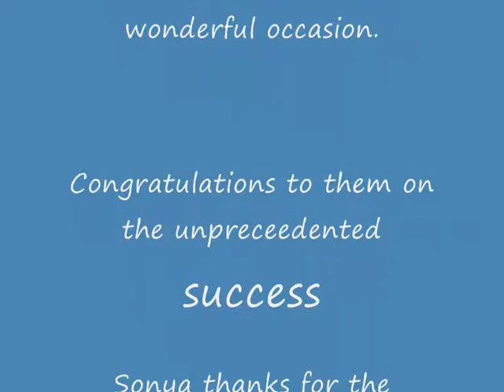Shamrock Diving Club DIve Dispaly.wmv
Some photos from poolside